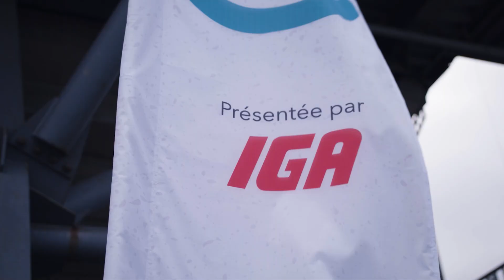Coupe Charles-Bruneau à Montréal | 2024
Faisons équipe pour une enfance sans cancer!

Le samedi 28 septembre 2024, plus de 500 personne se retrouveront au Stade IGA pour un tournoi caritatif de hockey-balle au profit de la Fondation Charles-Bruneau. Soyez du nombre!